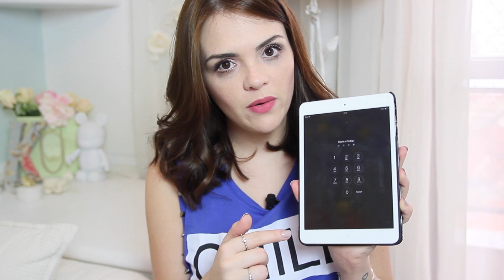Favoritos de novembro/2014 • Karol Pinheiro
Ebaaa, primeira vez que eu gravo um vídeo de favoritos do mês! Tem maquiagem, produto pra cabelo, livro, produto pro rosto, perfume, música, filme...tudo que eu mais amei em novembro de 2014!

Ps: o vídeo estava pronto desde ontem, mas não conseguimos subir por um problema no Youtube. =/